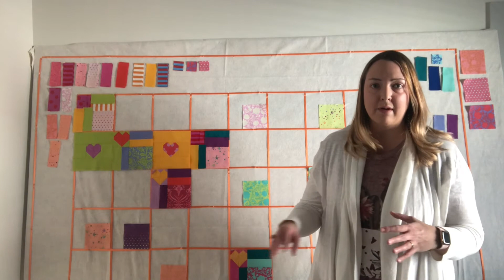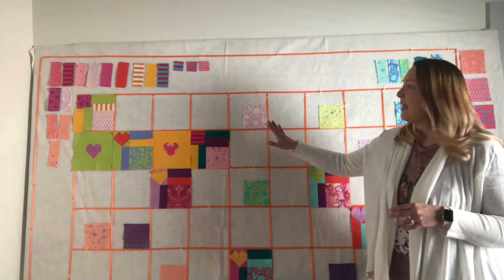Developing a Quilt Pattern to Sell Online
In this video I give 6 easy steps in developing a quilt pattern to sell online. Whether you have your own website or you are opening/have opened an Etsy Shop, these steps will HELP, guaranteed!